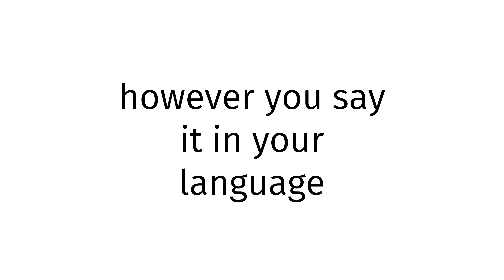How to pronounce Yao SEX 2024?(CORRRECTLY)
Welcome!
Throughout the entirety of my channel, you will learn to pronounce vocabulary the correct way. In today’s video, you will learn to pronounce Yao SEX 2024 the correct way.
Timestamps below:
0:00 intro
0:27 word of the day
0:37 examples of word
0:51 ending